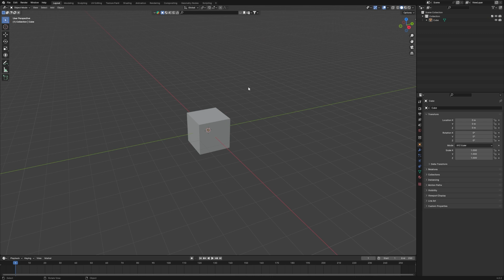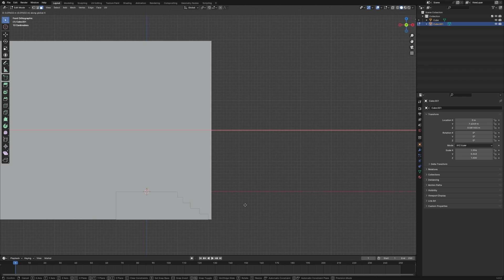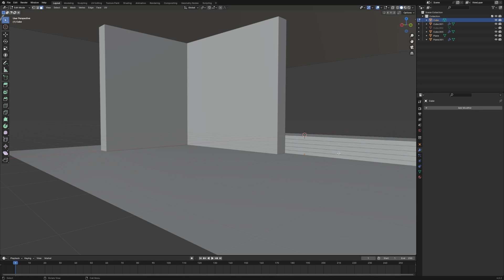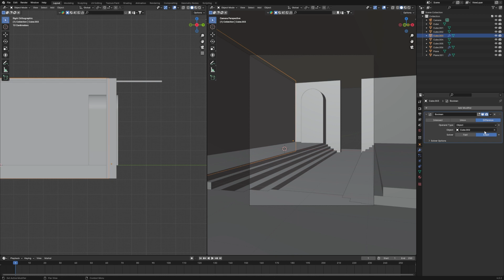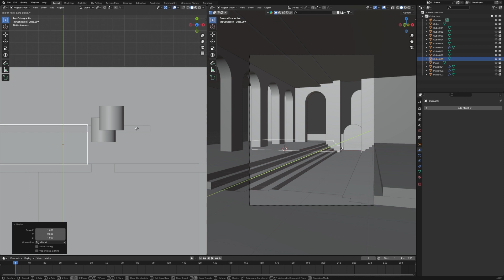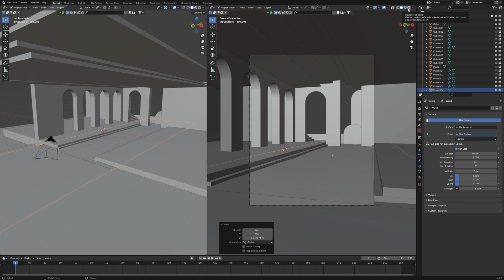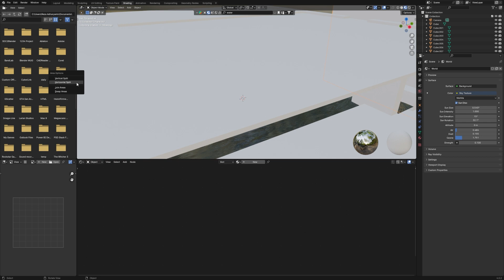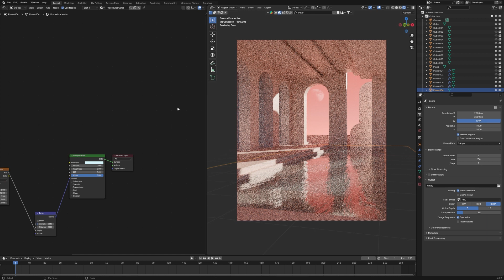How I Experiment with The 3D Software And Find Idea | Shape And Forms | Blender 4.0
Hey  Guys!!
Few years ago  i was learn about blender and feel so complicated  and then i  saw some 3d artist name is peter tarka and sixNfive, i saw they are are use c4d and thats looks beautiful and i just learning and keep doing it to make something that i want, keep working and keep experience in 3D software